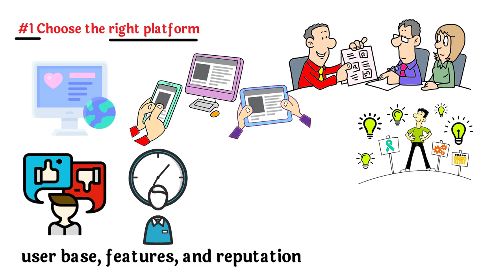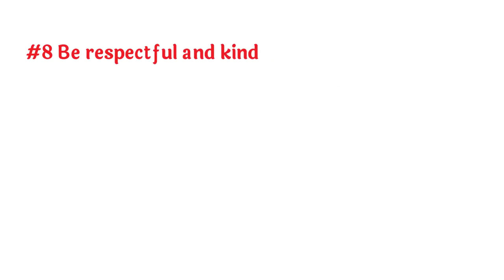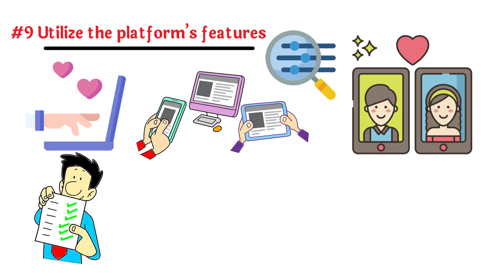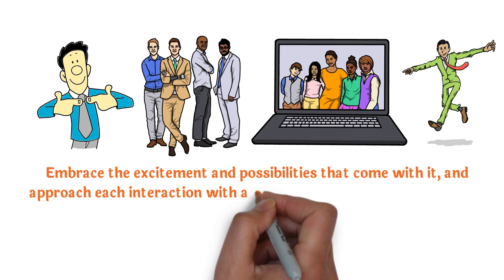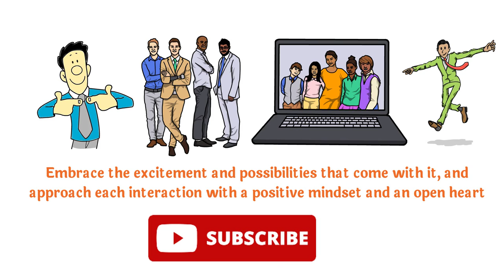🔥Online Dating Today Tips & Tricks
►Amazon
SIDE CHICKS MATTER SHIRT

CAN'T I HAVE PLANS IN THE GARGE SHIRT

🔥Are you new to dating or tired of the same results? In this video, We'll provide you with essential dating tips and tricks to up your dating life and find what you're looking for.